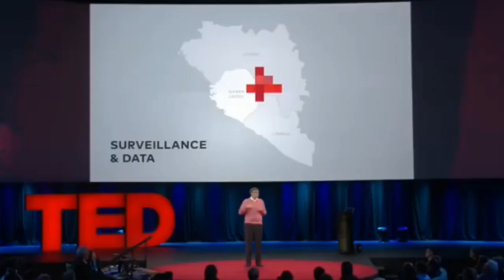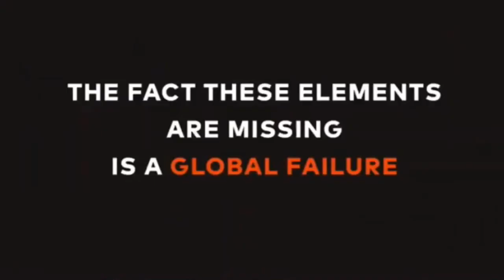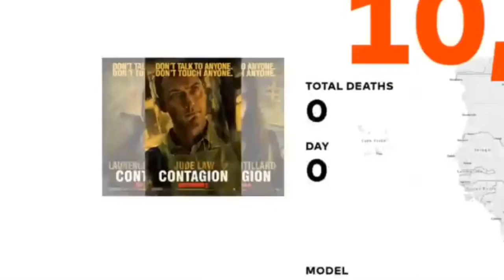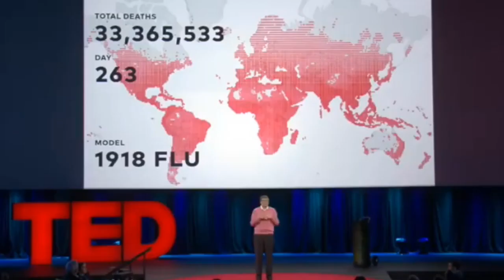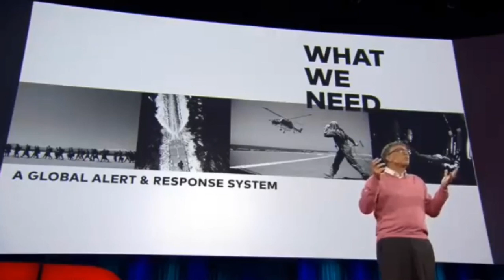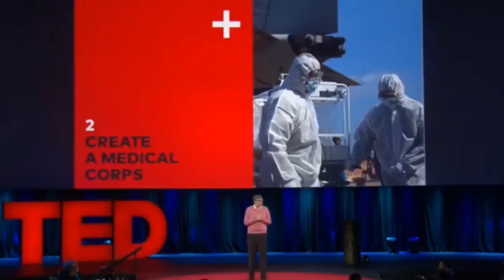Bill Gates on Corona Virus in 2015! | TED Talk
Covid19 isn’t a black swan after all. It has been predicted. We were warned.
Video CTTO